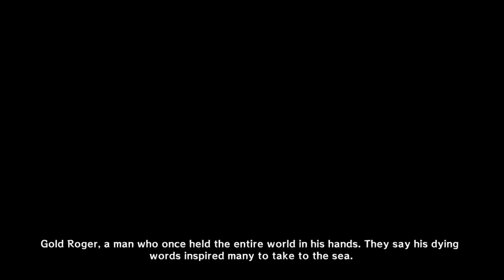One Piece Pirate Warriors 3 | Prologue: Romance Dawn | Xica AMV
Comienza la aventura One Piece Pirate Warriors 3, Prologue: Romance Down.